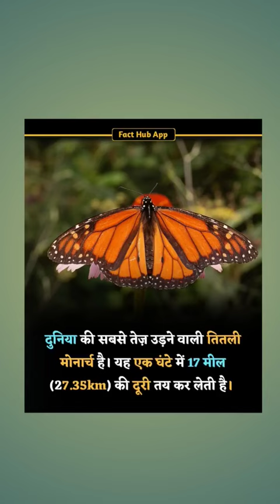duniya mein Sabse Tej udane wali Titli world faster butterfly